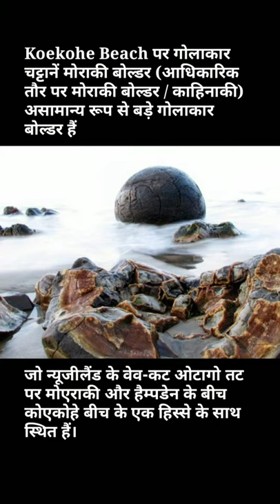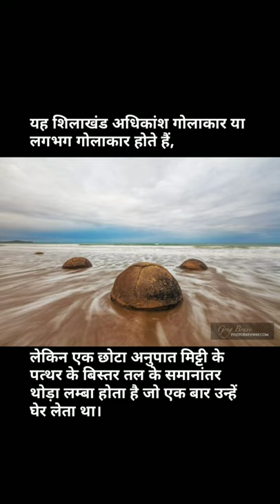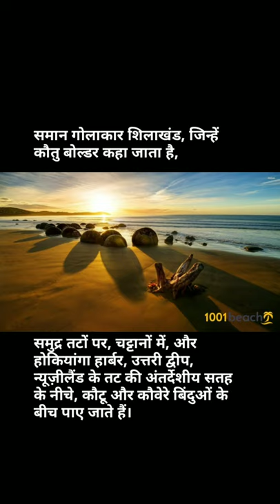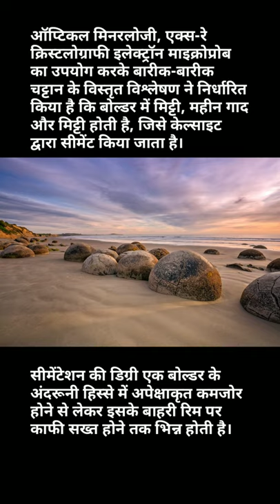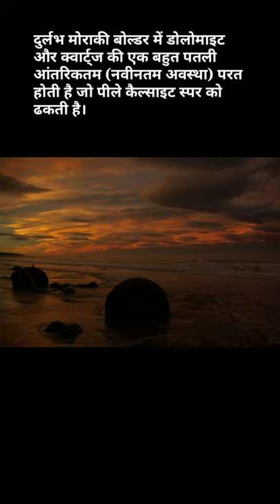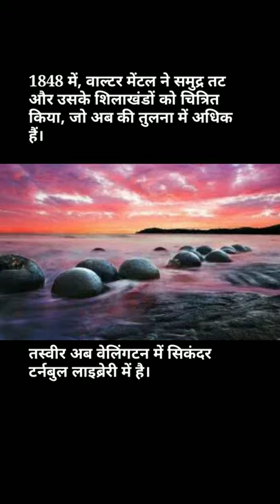समुंद्र द्वारा बने विशाल गोल पत्थरों वाला बीच ⛱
Link is...